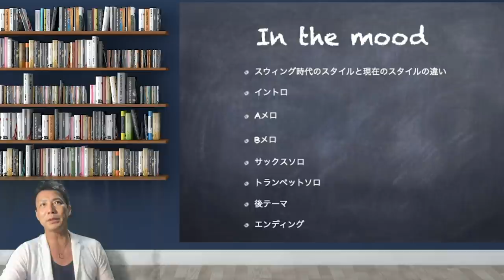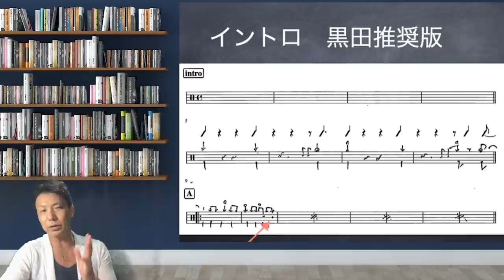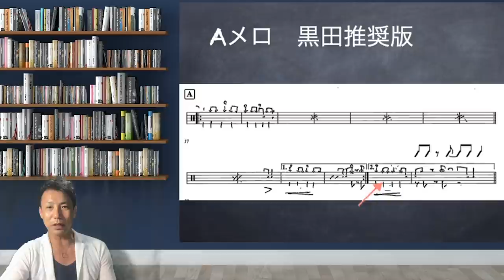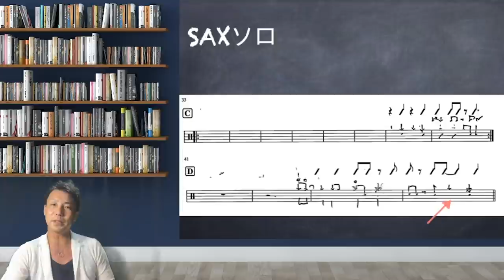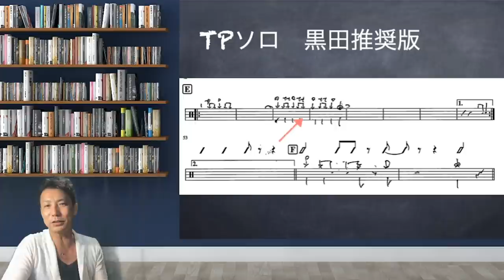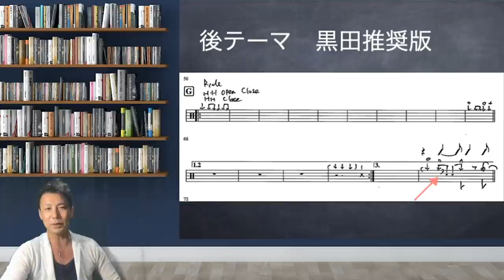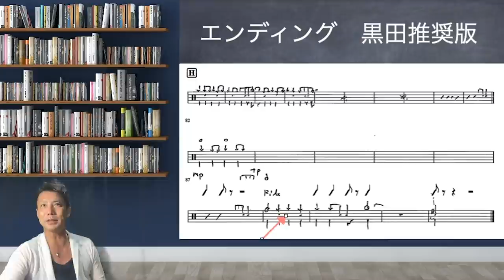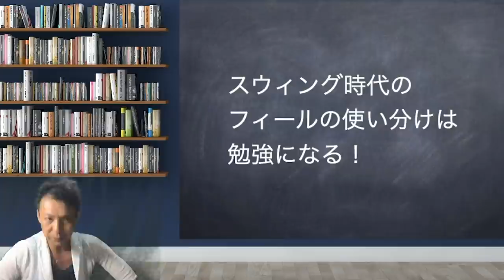イン・ザ・ムードの演奏法 スウィング・ジャズの叩き方【ジャズドラム講座】How to play the drums for in the mood by glenn miller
グレン・ミラーの有名なアレンジ曲
実は作曲はジョー・ガーランドです
この曲まだスウィング時代なので
このままやると吹奏楽アレンジなどであまり上手くかないので

イン・ザ・ムードの演奏方
スウィング・ジャズの叩き方
How to play the drums for in the mood by glenn miller